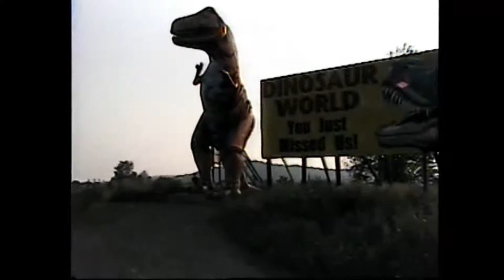Dinosaur World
Inetta and Kevin explore Dinosaurs